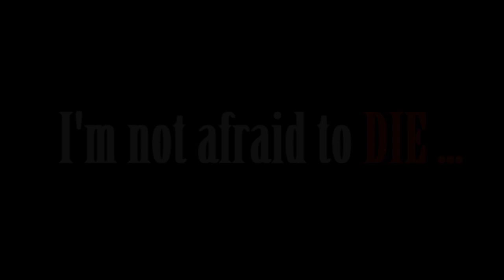「ＮＮＯ」 Ｄ Ｅ Ｓ Ｔ Ｉ Ｎ Ｙ • Ｙｏｉｔｅ • ｛ ＢＥＴＡ ｝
I'm so happy I've gotten my editing buzz back.~  This came out just like I wanted it to ^O^  Wooot~~!!!  Yeah.  This was going to be for the 4th of July but... I didn't finish it in time ^_^''  Though... this is in a way, a venting video of how I feel about certain things. Nothing really to say actually... Just enjoy.~ :3

(SLIGHT SEIZURE WARNING!!!)

→ Anime: Ｎａｂａｒｉ ｎｏ Ｏｕ
→ Character: Ｙｏｉｔｅ
→ Song: Ｎｏ Ｐｌａｎ Ｂ
→ Artist: Ｍａｎａｆｅｓｔ
→ Program: ＳＶ Ｐｒｏ 9